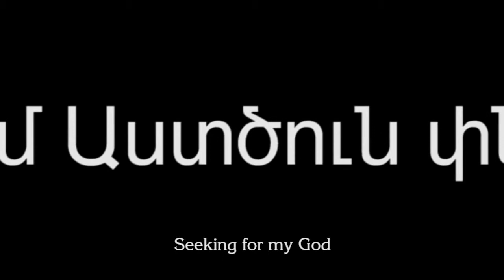Trailer for doc.film ''Seeking for my God'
Trailer for doc.film ''Seeking for my God''... 50 min. Director, Autor Lusine Gevorgyan